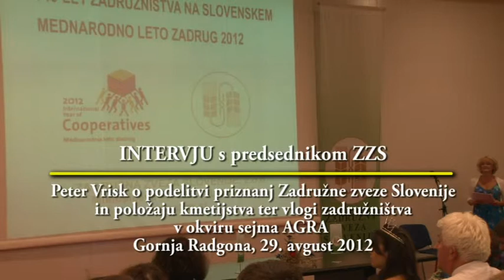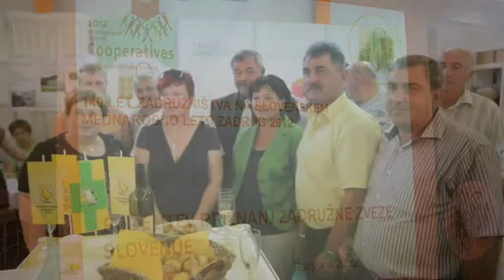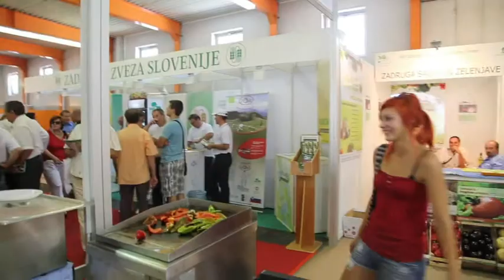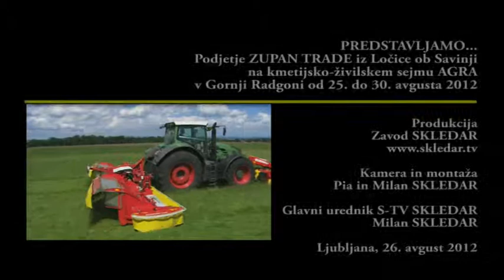AGRA 2012 Intervjuji Milan Skledar - Peter Vrisk - mag. Blaž Kavčič - Franci Zupan (SKLEDAR.TV)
V okviru 50. jubilejnega kmetijsko-živilskega sejma v Gornji Radgoni smo pred kamero povabili tudi predsednika Zadružne zveze Slovenije, Petra Vriska, ki je med drugim po slovesni podelitvi priznanj Zadružne zveze Slovenije (ZZS) spregovoril še o nameri, da bi slovenski zadružniki postali večinski lastniki Ljubljanskih mlekar in drugih aktualnih vprašanjih slovenskega kmetijstva in zadružništva.
Mag. Blaž Kavčič kot predsednik Državnega sveta, v katerem so dobro zastopani tudi interesi kmetijstva, je velik podpornik slovenskega kmetijstva in zdravega načina pridelovanja hrane in ohranitve okolja.
Franci Zupan iz Ločice pri Polzeli pa v okviru podjetja Zupan Trade prodaja izvrstno kmetijsko mehanizacijo, brez katere si noben večji kmetovalec ne more zamisliti uspešnega kmetovanja.

Besedilo, fotografije in videoposnetek: Milan Skledar